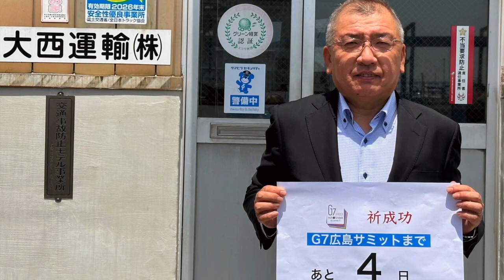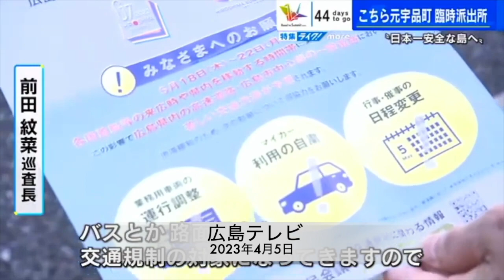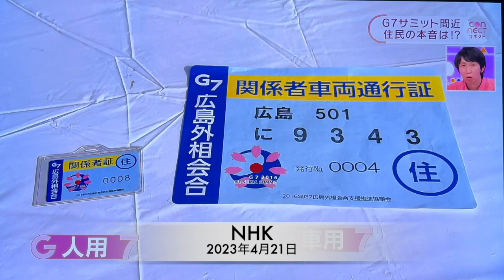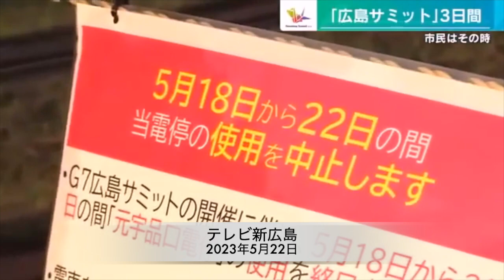G7広島サミット 元宇品ダイジェスト（15m）